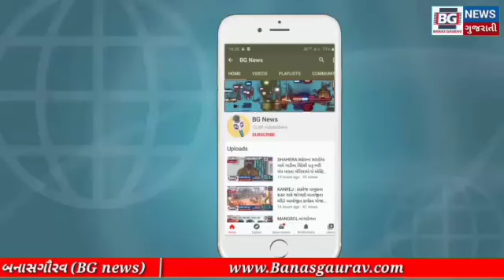રાધનપુર તાલુકાના બાસ્પા ગામ નજીકના હાઈવે માર્ગ પર સર્જાયો